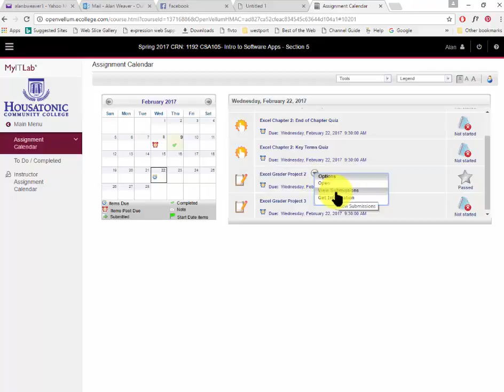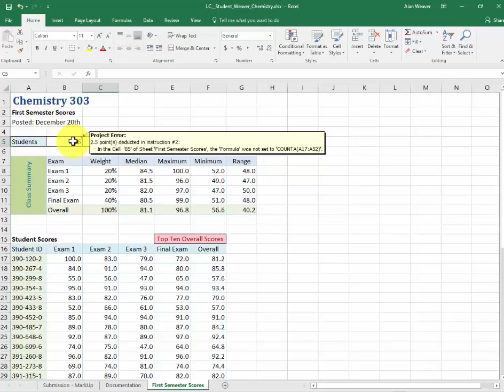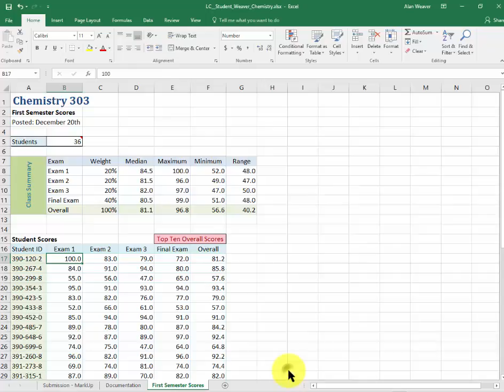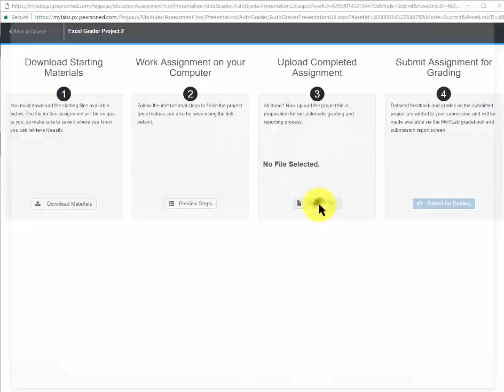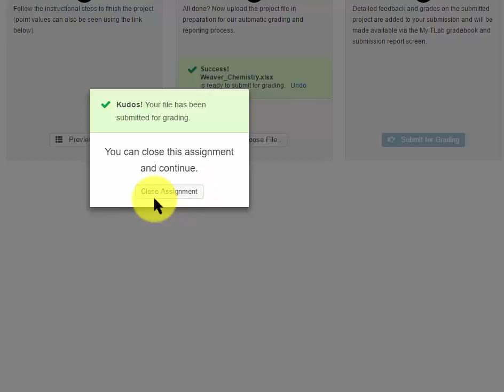MyItLab reviewing submission on a homework assignment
With MyItLab you can see how you did on a grader project, get an evaluation and resubmit for a better grade.  Students have 5 tries to complete a project.